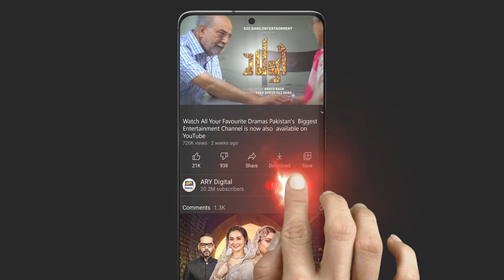Pardes Main Naukri Ya Apno Ka Sath? Presented by Surf Excel - ARY Digital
Pardes is a touching and relatable story for those Pakistanis who live and work abroad, away from their loved ones.

Cast:

Sarmad Khoosat,
Shaista Lodhi,
Durr e Fishan,
Bushra Ansari,
Gohar Rasheed,
Affan Waheed,
Atiqa Odho,
Hina Javed.

Watch Pardes Every Monday at 8:00 pm to 10:00 pm Only on ARY Digital